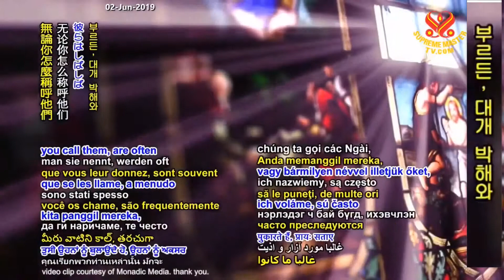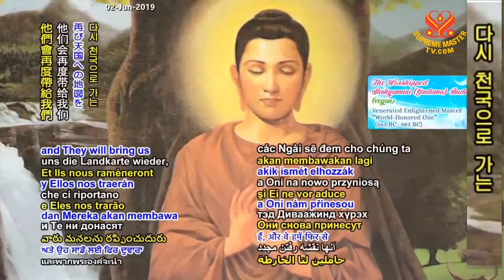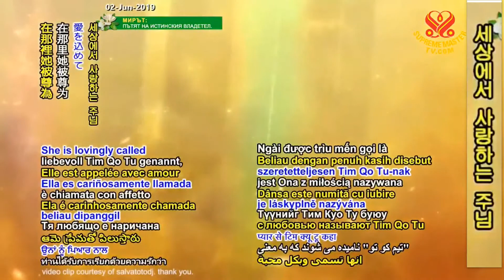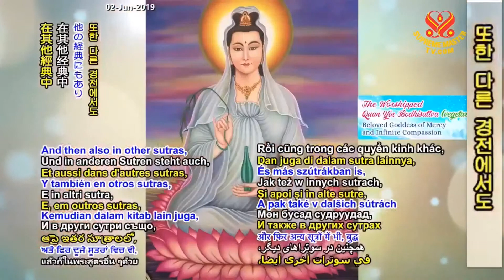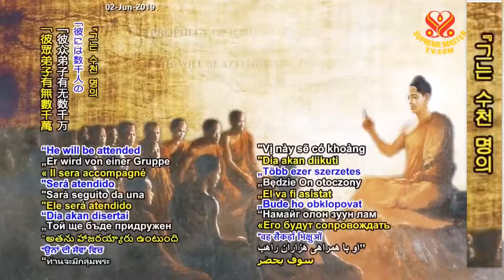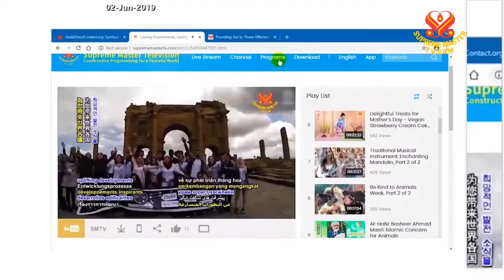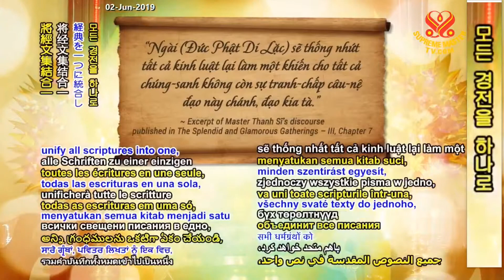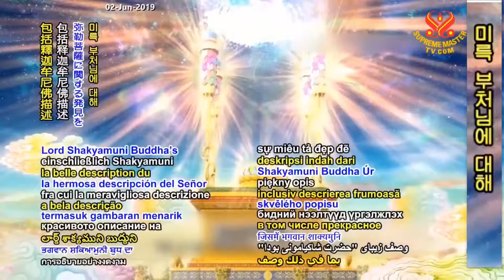Prophecies of the Golden Age - Lord Shakyamuni Buddha's Prophecies about Maitreya Buddha ( P40 )